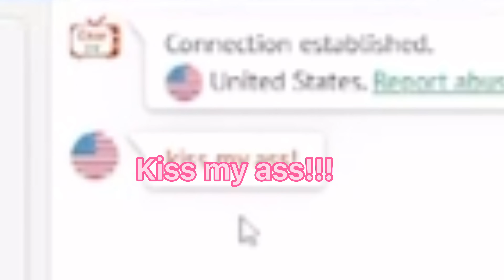IM GOING TO JAIL(OMEGLE)